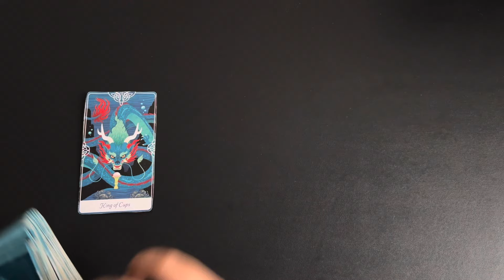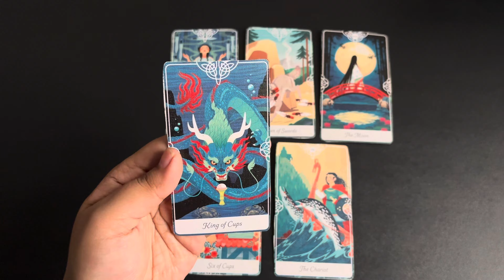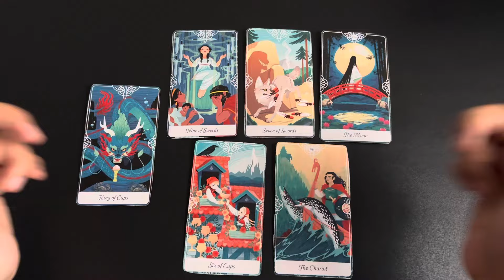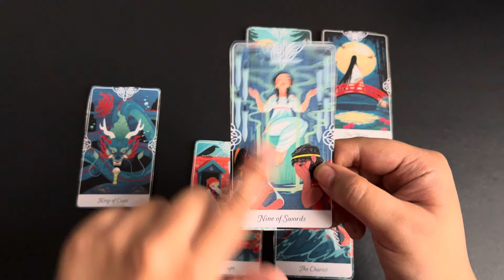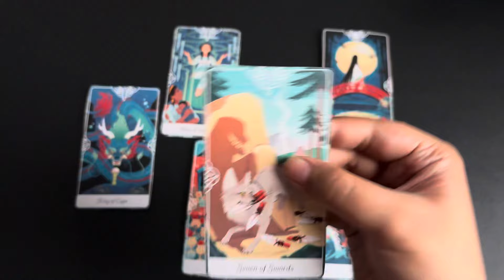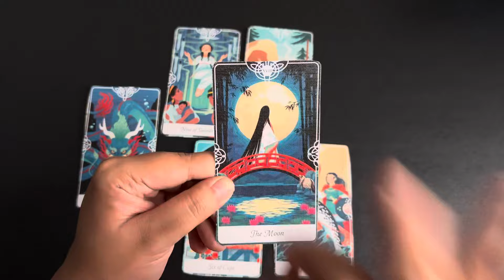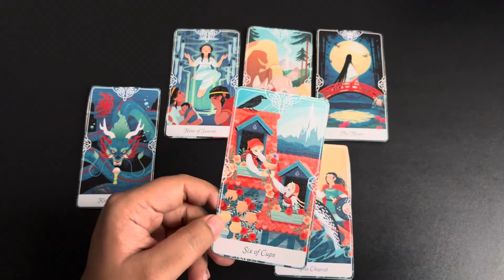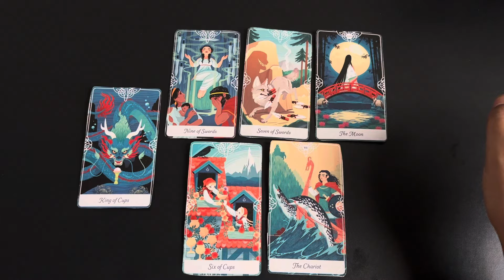Cancer (Kark) May 2024 | love hindi tarot May | No Contact tarot card reading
⌚TimeStamps
00:00 Introduction🤭
00:32 Love Reading 💕

May 2024 tarot May 2024 hindi tarot 2024 May tarot reading May 2024 reading in Hindi love reading May 2024 rashifal reading May 2024 hindi tarot reading May  2024 love tarot May 2024 May love tarot